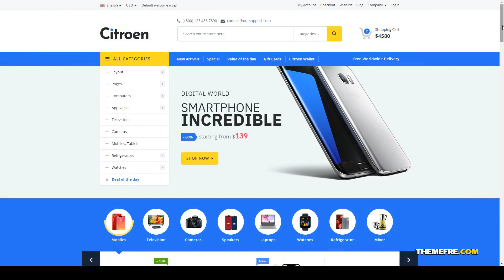Citroen - Electronics Store HTML Template 6 store Chika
Columns 1

 Documentation Unrated

 Layout Responsive

 Tags clean, digital, Electronic store, megamenu, modern, store